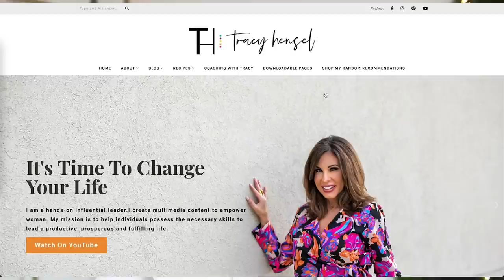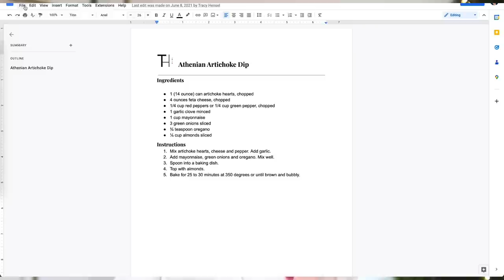A Closer Look at Family Dinners | HOSTING TIPS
- Check out my highlights, including the one mentioned in today’s video, ‘Family Dinners’

Book Your 1:1 Coaching Session w/ Me or one of the other Coaches of HCC

Tips for Hosting OVERNIGHT or Extended Stay Guests, including Adult Children Who Come Home for Thanksgiving or the Holidays

Christmas Decor behind me in the video
LED Ceramic Christmas Trees (set of 5)
Reindeer in finish Zink 21” available in 4 finishes and 3 heights
Wood Reindeer 10.5”
Wood Reindeer 9”

The blouse I’m wearing (I also have it in Navy)

Family Dinner Essentials
Chinet Plates
White Dinner Napkins
Dinner Napkin Holder
Round Utensil Caddy
Tortilla Keeper
Small Crock Pot
Spoon Rest by Kate Spade
Wood Spoon Rest
Oval Baker
Recipe Book, ‘Tartine’
Serving Spoons
Clear Cup Tea Light Candles (white) 6-7 hour burn time (48-pack)
Clear Glass Votives
The white mini bowls with spoons and serving ware were purchased several years ago
Wood Pepper Mill
Wood Salt Mill: No longer available.
Bubble Up Dish Brush
White Dinner Plates
White Salad Plates
White Bread or Dessert Plates
See other serving items I use when I host family dinners in the dropdown portion of this video. I also include footage of another family meal in this video